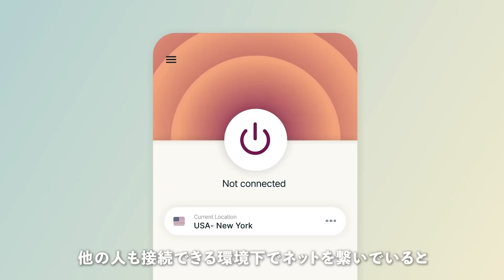【コストコで買い物】イギリスのインフレの現状は？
提供：ExpressVPN 👆今なら3ヶ月分無料になるキャンペーン実施中！

⭐️LINE公式アカウントできました！こちらは子供たちが赤ちゃんの頃の思い出ビデオ中心にアップしてますよ！